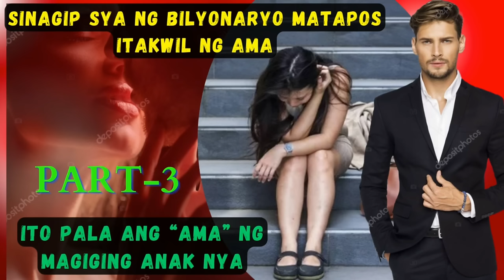SINAGIP SYA NG BILYONARYO MATAPOS PALAYASIN NG SARILING NG AMA, ITO PALA ANG "AMA" NG MAGIGING ANAK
SINAGIP SYA NG BILYONARYO MATAPOS PALAYASIN
 NG AMA, ITO PALA ANG "AMA" NG MAGIGING NIYA